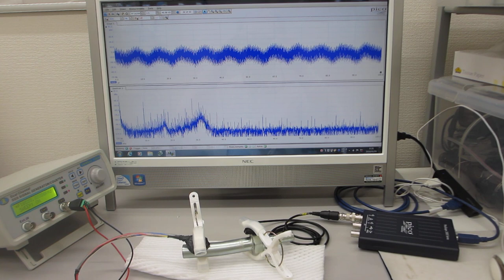オリジナル超音波プローブの応用技術：表面検査（超音波システム研究所）